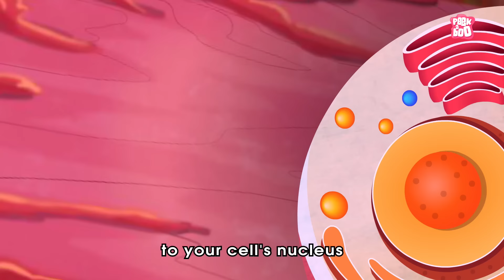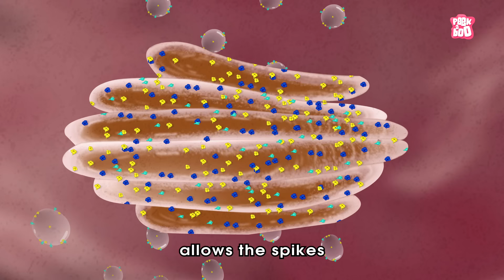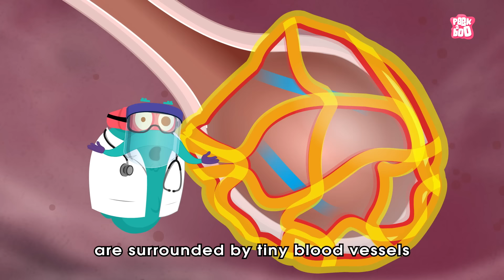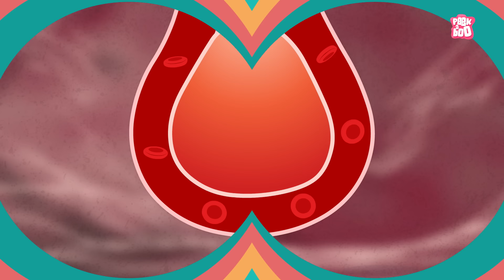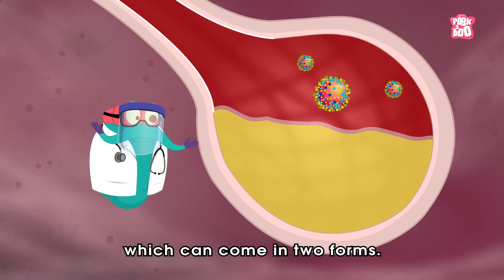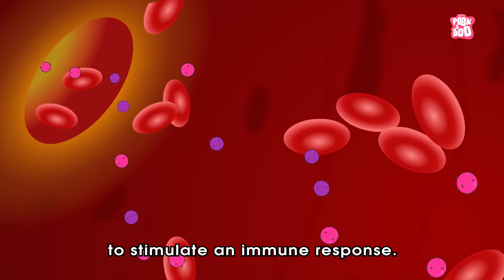How Corona Virus Affects Your Body? | COVID-19 | The Dr Binocs Show | Peekaboo Kidz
Hey kids, in this video, Dr Binocs will explain, Pandemics | What is Pandemics? | Coronavirus Pandemics | Spread Of Pandemics | Epidemics